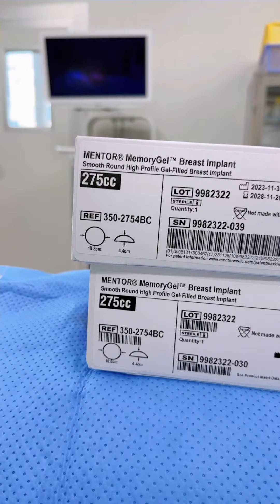LIVESTREAM NGỰ.C TEO LÉP DA BỌC XƯƠNG THÌ NÂNG TÚI GÌ ĐẸP?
Rất nhiều chị em gặp phải tình trạng như thế này lép da bọc xương và băn khoăn không biết nên lựa chọn dòng túi nào để tạo được độ nhô lý tưởng mà không gặp phải tình trạng lộ túi. Xem hết video này bạn sẽ có câu trả lời nhé!
Bạn khách hàng của bác Văn hôm nay lép không thể nào lép hơn, lựa chọn dòng túi này đã tạo được độ nhô mà rất tự nhiên không hề có cảm giác đơ cứng, lựa chọn size 275cc khe khít tự nhiên, cùng chiêm ngưỡng kết quả nào.

Bác sĩ Lê Viết Văn - 20 năm kinh nghiệm phẫu thuật thẩm mỹ
Địa chỉ: Số 88, Bình Hưng, Bình Chánh, TP Hồ Chí Minh